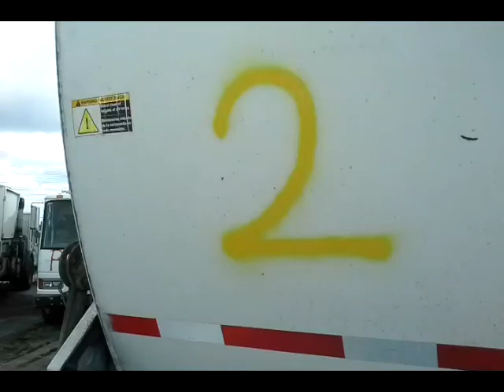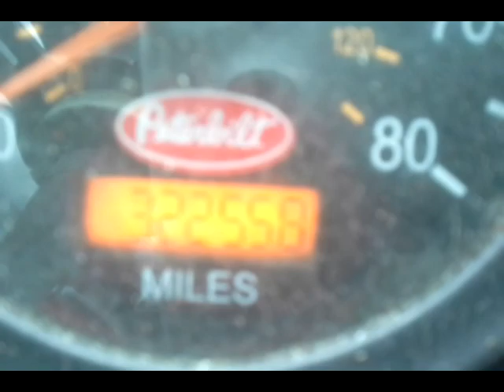GovDeals: 60895/ 2005 Peterbilt 320, with Labrie expert body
60895/ 2005 Peterbilt 320, with Labrie expert body 2000, SW 20-04 #2 sold by Miami-Dade County, FL on GovDeals.com